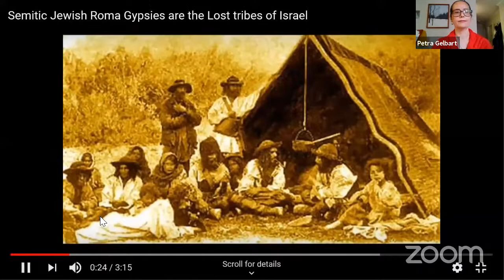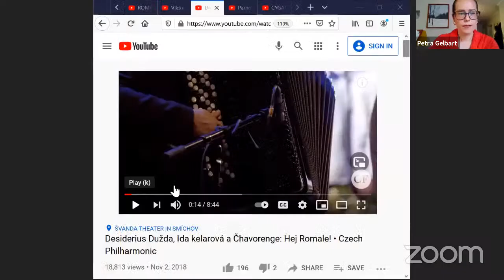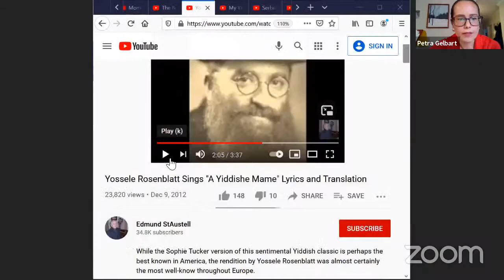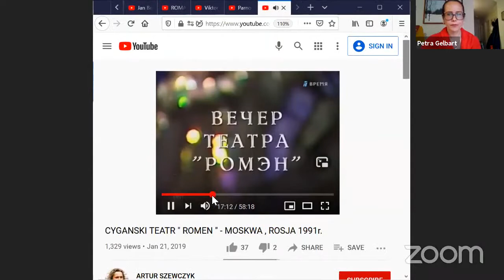Roma, Jews and the Representation of Motherhood - Petra Gelbart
Having migrated by multiple routes from Asia, Roma (“Gypsies”) lived on the margins of European society for centuries, an experience shared by many Jews.  Even today, both groups still contend with high levels of prejudice. Yet both groups, separately and together, have woven their cultural contributions through the fabric of the continent’s history. Petra Gelbart will give an interactive presentation on various times and places where Jews and Roma have crossed paths, from genocide and social movements to music and marriage. You will hear live, accompanied songs as well as video clips, with a special focus on the representation of motherhood.

Petra Gelbart, Ph.D., MT-BC, is a Roma educator, music therapist, musician, and scholar who resides in the Czech Republic and the U.S. She holds a Ph.D. in Ethnomusicology from Harvard University and a Master’s in Music Psychotherapy from Molloy College. Her work includes developmental and rehabilitative music therapy, programs for foster and adoptive families, as well as college-level teaching. She has performed at a number of venues in Europe and North America, both as a soloist and as part of the band Via Romen. Petra is active in several Roma organizations, and her youngest child Niklo happily attends the City Congregation KidSchool.

This talk was given at on May 16th, 2021 at The City Congregation For Humanistic Judaism in NYC.